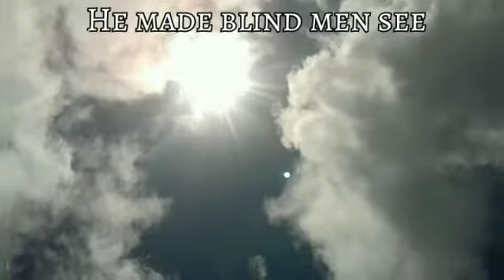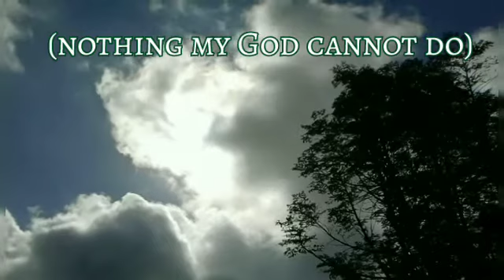My GOD is so big and so strong/GoFish / lyrics